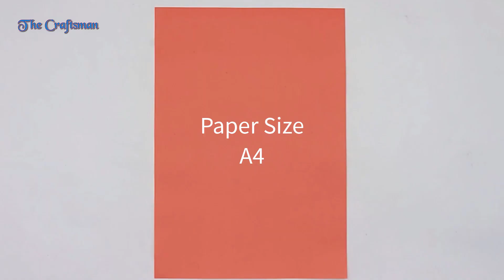How To Make Paper Face Mask Making Ideas | Easy Handmade Origami Paper Mask | Diy Paper Craft